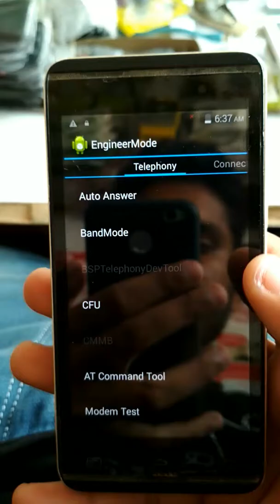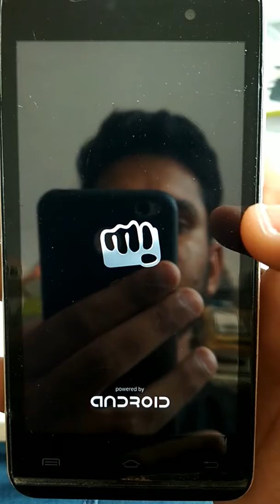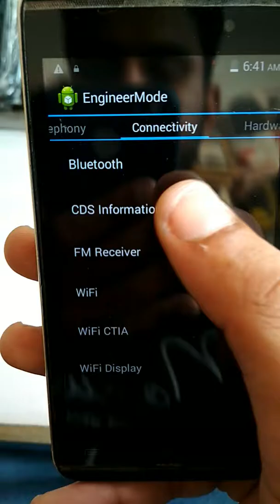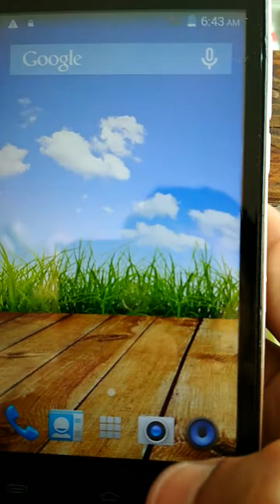micromax a104 imei repair